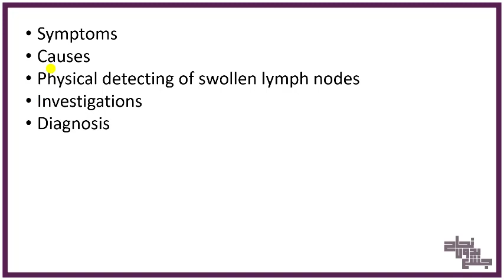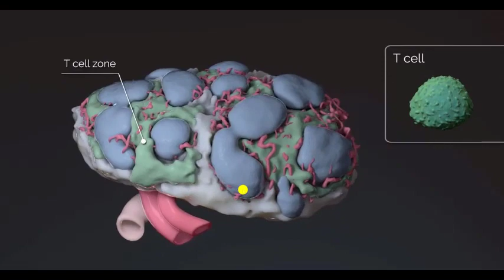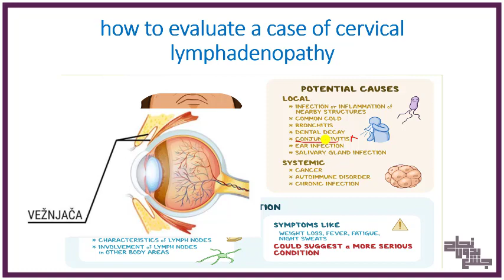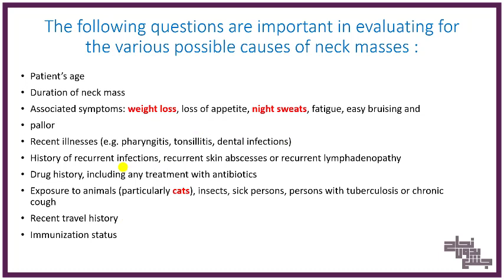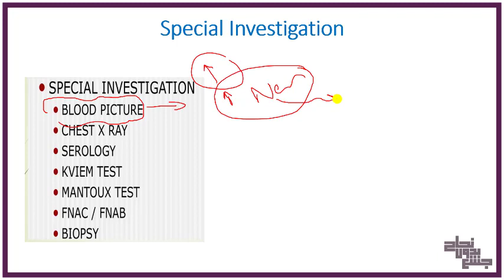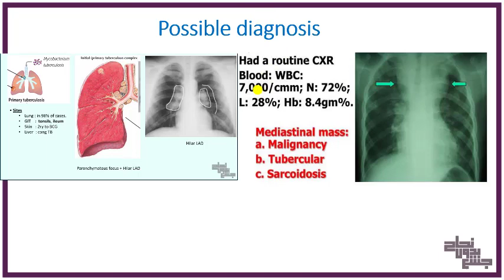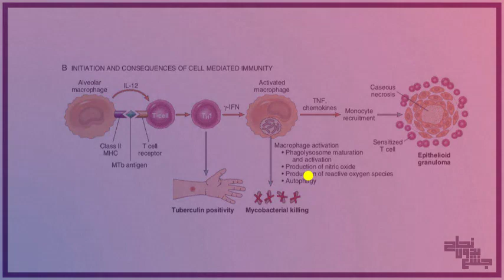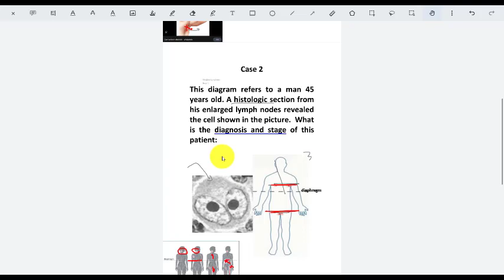Tut,Approach to lymph node swelling, BNU pathology